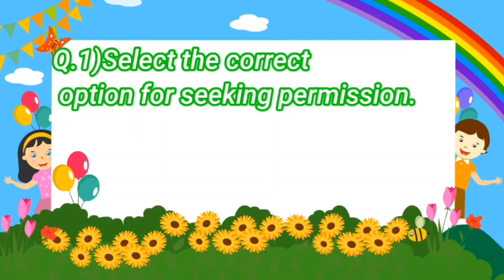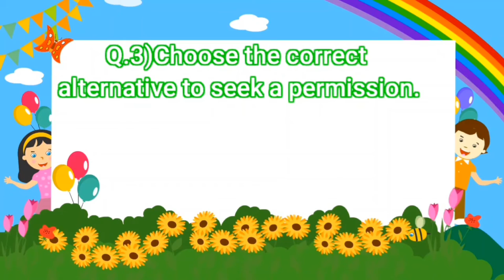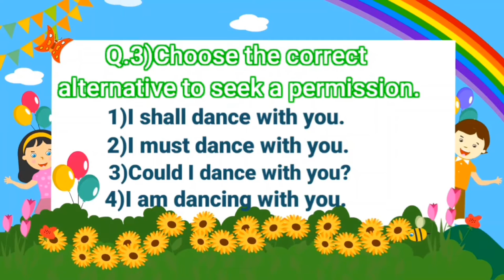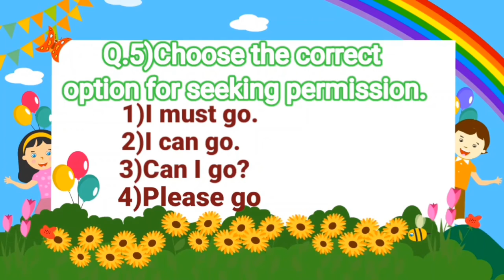5th | Scholarship | English | SEEKING PERMISSION | V2 | V-School